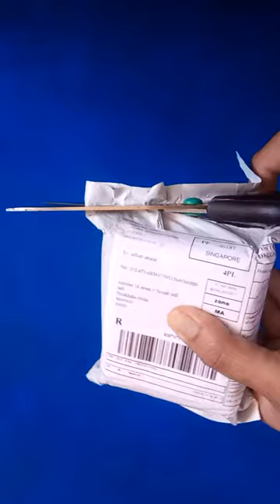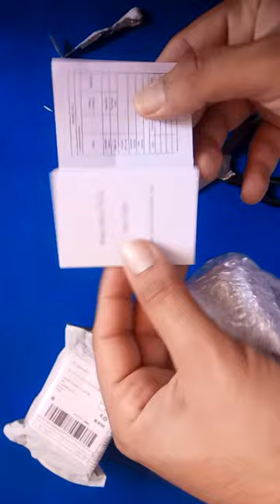MOCRUX Q18 Passometer montre Smart watch avec Écran Tactile Bluetooth smartwatch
Bonjour,
MOCRUX Q18 Passometer montre Smart watch avec Écran Tactile Support de caméra TF carte Bluetooth smartwatch pour Android IOS Téléphone
Spécifications:
Fonction d'appel: GSM/GPRS 850/900/1800/1900 quatre fréquence conversation, Cadran, mains-livraison, relevés de téléphone, téléphone livre, Bluetooth téléphone.
SMS SMS Local: la messagerie Texte sur mobile téléphones Synchrone push par bluetooth (pour android mobile téléphone).
Divertissement: MP3,; bluetooth jouer de la musique; appels Téléphoniques rappelant; Anneau et vibrations rappeler.
Horloge d'affichage: 3 façons spectacle affichage horloge, livraison commutateur; Cliquez pour basculer.
Bidirectionnel: anti-perdu, perdu rappeler, Bidirectionnel recherche.
Podomètre: Mouvement étape record,
Sédentaire rappeler: Sédentaire rappeler.
Surveillance du sommeil: surveillance Du Sommeil.
Prendre des photos: Montre prendre des photos; mémoire de stockage; image montre: PNG, JPG.
Télécommande mobile téléphones: De Stockage à mobile téléphones; image montre: PNG, JPG.
Bluetooth transfert d'informations (Pour android téléphone) Whatsapp, Facebook, En Temps Opportun d'informations etc.

tutoriel dessin,
tutoriel illustrator,
tutoriel access,
tutoriel android,
tutoriel bd,
tutoriel bootstrap debutant,
tutoriel blender,
tutoriel bootstrap,
tutoriel broderie,
tutoriel billard,
tutoriel bootstrap 4,
tutoriel brackets,
tutoriel barbe,
tutoriel beauté,
b roll tutorial,
tutoriel c++,
tutoriel couture,
tutoriel cubase 5,
tutoriel css,
tutoriel covadis,
tutoriel carte visite,
tutoriel cravate,
tutoriel camtasia,
c tutorial,
tutoriel csharp,
tutoriel danse,
tutorial dance,
tutoriel dialux,
tutoriel dropshipping,
tutoriel django,
d tutorial,
tutoriel edutab,
tutoriel echarpe,
tutoriel eviews,
e tutorial,
tutoriel élevage,
tutoriel écharpe,
tutoriel électronique,
tutoriel foulard,
tutoriel fortnite,
tutoriel français,
tutoriel facebook,
tutoriel freestyle football,
f tutorial,
tutoriel gimp,
tutoriel geogebra,
tutorial guitar,
tutoriel git,
tutoriel garageband,
tutoriel java,